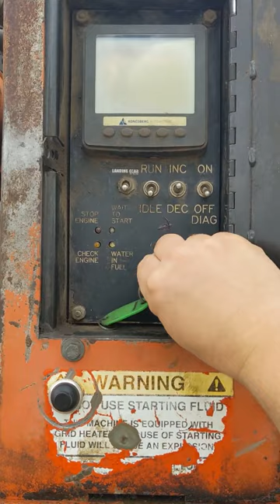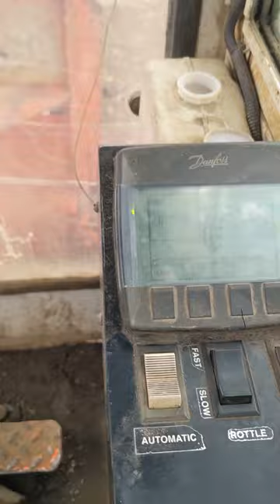2008 Al-Jon 580 Metal Baler Demonstration and Walk Around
DADE Auctions is the leading auction platform for the salvage, waste, and recycling industries. Backed by over 30 years experience, we offer the best venue to buy and sell your heavy equipment.